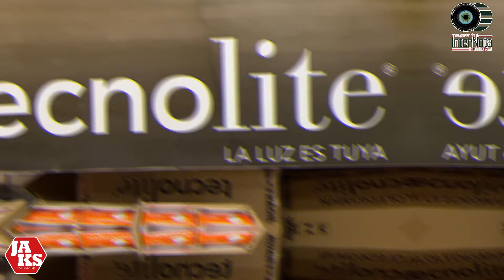JAKS HOME CENTER Y TECNOLITE TE HACEN GANAR INCREÍBLES PREMIOS.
Para participar sólo tienes que registrar todas tus compras de productos Tecnolite, realizadas en Jaks Home Center de Allende, N.L. durante todo el mes de Septiembre del 2020.

Lo único que tienes que hacer es:

1.- Envía una fotografía de tu ticket de compra por Inbox a la página de Tecnolite, donde aparezca claramente la fecha y la descripción de los productos, no olvides incluir tu nombre completo.

2.- Darle Like a las páginas Jaks Home Center y Tecnolite.

3.- Comenta en la publicación de Jaks Home Center "Quiero participar" para que llenes el formulario requerido.

La premiación se dará a conocer en la página de Tecnolite, el 9 de octubre de 2020 y los premios serán enviados a domicilio.

*Restricciones:
Válido del 1 al 30 de septiembre, 2020.
Monto mínimo de compra de productos tecnolite: $400.00
Tickets válidos solo del mes de septiembre 2020.

¡NO ESPERES MÁS Y PARTICIPA PARA GANAR UNO DE LOS 2 INCREÍBLES KITS DE PRODUCTOS TECNOLITE QUE TENEMOS PARA TI!